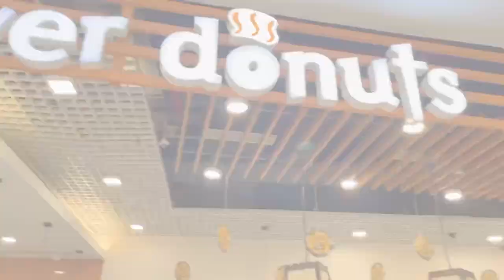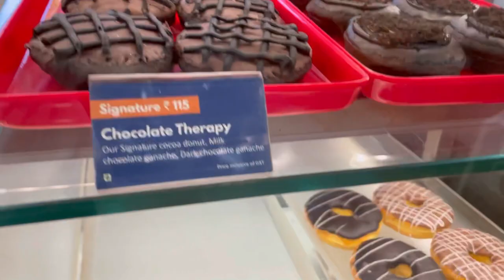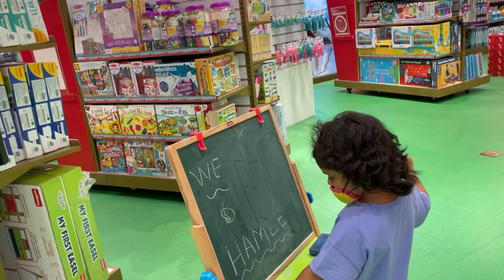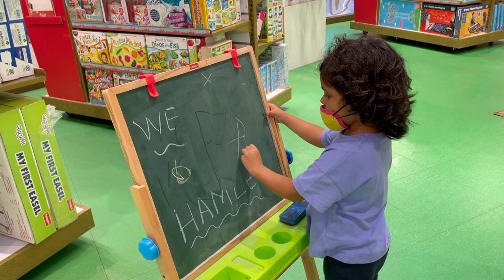Phoenix Market City |Pune’s Largest mall visit | Aaga Khan Palace plan failed | Zara| XIMI Vogue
Hey Guys this vlog is all about "How to pamper your parents" series, I am taking my parents to Pune's largest mall to make their time memorable, hope you will enjoy this vlog and hope i am able to convey differ different ideas to you that what you can do for your parents.

♥️♥️I have created this channel to share my personal experiences with its audiences.
This channel is part of my hobby/Interest which I love to do, I have a passion for photography and videography hence I am full filling my dreams with this channel, none of the recommendations of this channel are sponsored by any company or product. I am not a medical professional so please consult your doctor before taking any medication or trying any remedy suggested in our videos. I am sharing skincare products that are suiting for my skin and on my baby, everyone has a different skin type and different body type.